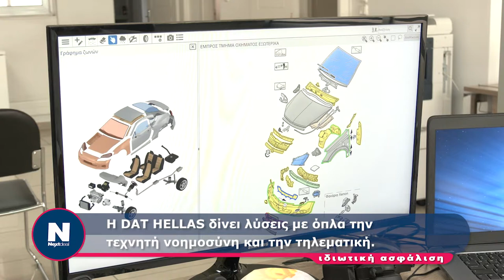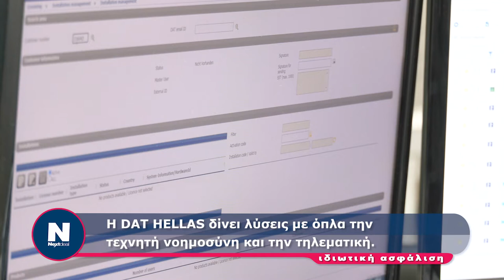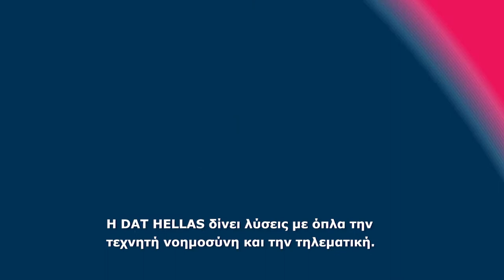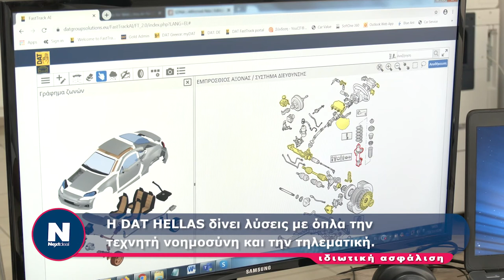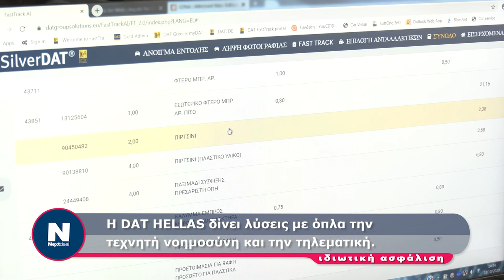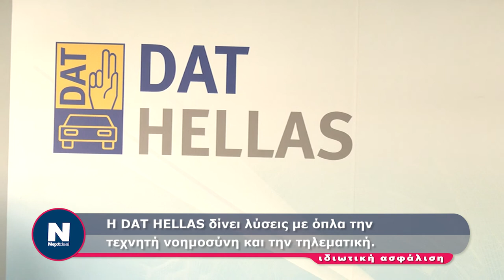DAT HELLAS: Τηλεματική και Τεχνητή Νοημοσύνη το μέλλον για την ασφαλιστική αγορά